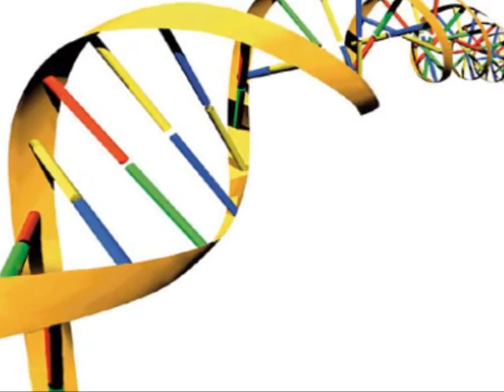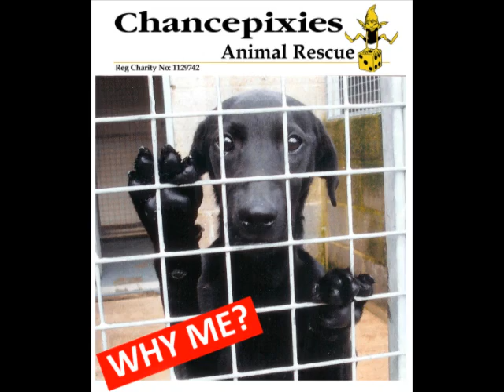Fit for breeding .wmv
Stop the needless killing of dogs in the UK and protect children and the general public.  Support Chancepixies Animal Rescue!